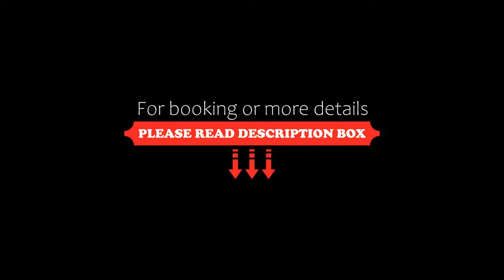OYO Flagship 71404 Rose Stay, New Delhi, India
About Property:
Set within 5 km of Swaminarayan Akshardham and 5 km of Swaminarayan Akshardham, OYO Flagship 71404 Rose Stay offers rooms with air conditioning and a private bathroom in New Delhi. This 3-star hotel offers a 24-hour front desk and room service. Local points of interest like Feroz Shah Kotla Cricket Stadium and Red Fort are reachable within 6 km and 6 km, respectively.
Guests at OYO ...
Property Type: Hotel
Address: plpt no 21, Karkarduma, Bhartendu Harish Chandra Marg, Arya Nagar, Karkardooma, Anand Vihar, New Delhi, Delhi India, Delhi, 110092 New Delhi, India
Searching For
1. OYO Flagship 71404 Rose Stay - New Delhi - India
2. OYO Flagship 71404 Rose Stay - New Delhi - India Address
3. OYO Flagship 71404 Rose Stay - New Delhi - India Rooms
4. OYO Flagship 71404 Rose Stay - New Delhi - India Amenities
5. OYO Flagship 71404 Rose Stay - New Delhi - India Offers and Deals
Audio Credit:
Track Title: Blank Slate
Artist: VYEN